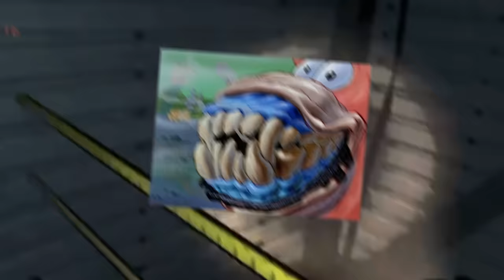LETHAL COMPANY TERRIFIES ME | P2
**AUDIO WARNING**

🔴 PROBABLY LIVE NOW! 🔴

CHECK OUT THE CRUWU
💛 PINE :   @PINEFM